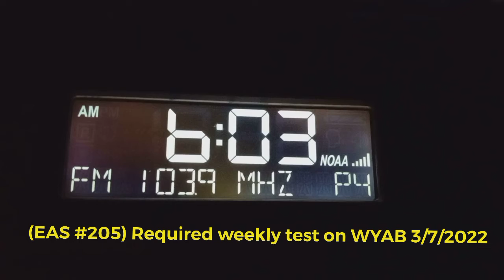Kinda of a fail (EAS #205) Required weekly test on WYAB 3/7/2022